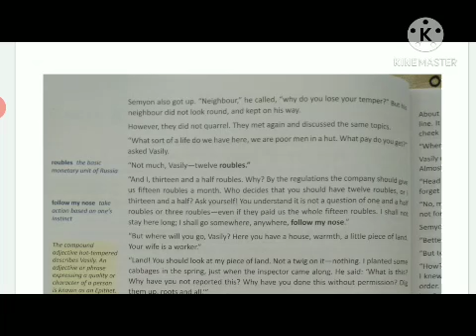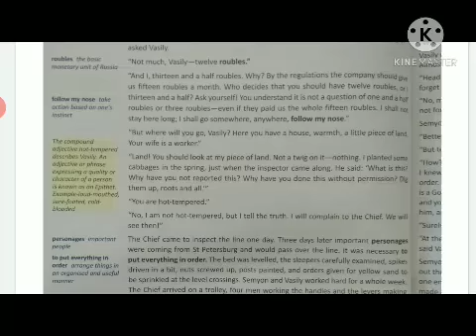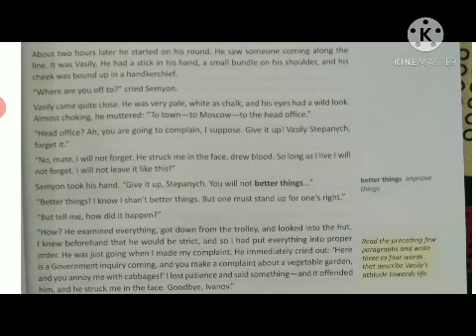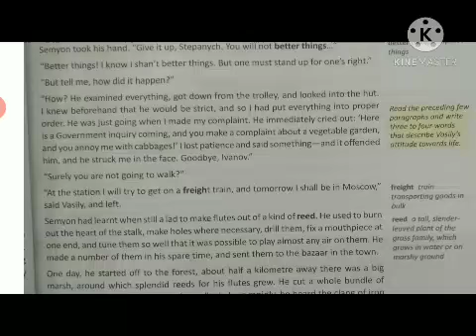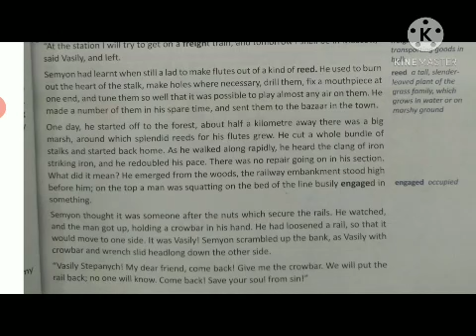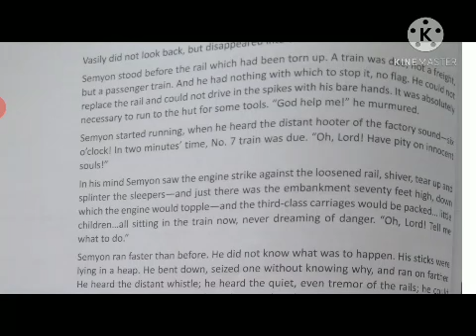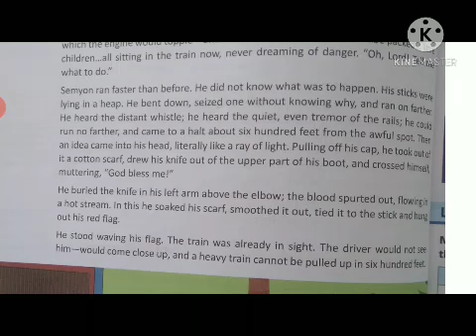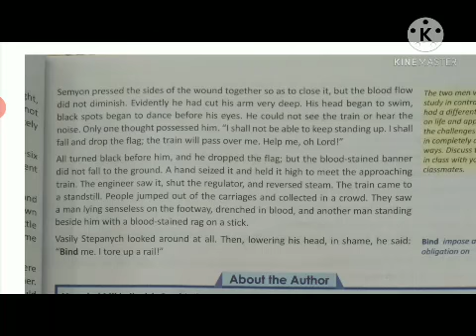8th english chapter 8 explanation 2